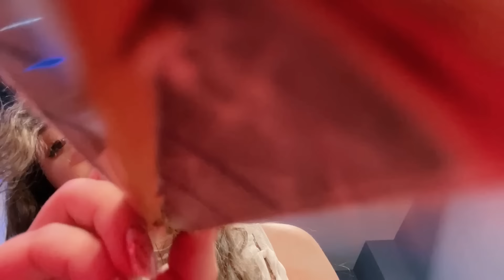ASMR SUPER FAST AGGRESSIVE Triggers (When Nothing Else Works)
Hope this gives you tingles!
Triggers include: fast tapping, up-close whispering, scratching, personal attention, and more!

— Jadyn